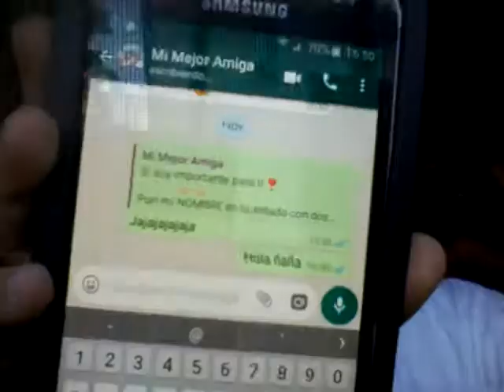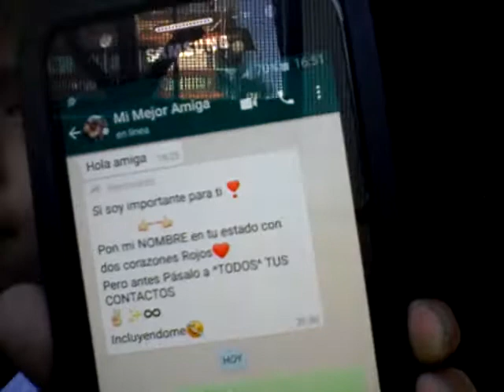Cosas paranormales que me al pasado /Jugando con mis amigas PAULA Y VALESKA